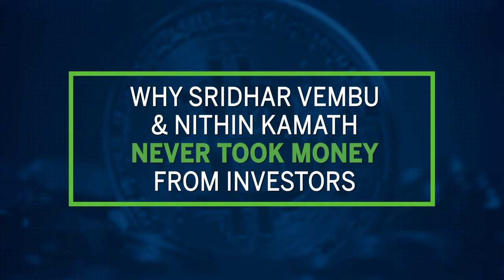Why Sridhar Vembu & Nithin Kamath Never Took Money From Investors | Moneycontrol Masterclass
"We didn't take the money but I have the freedom. I don't think I would have been able to work out of a village like this and do what I do," said Sridhar Vembu
"I hated the money obligation brought on the table. I hate to pick up a phone call when I don't want to,"said Nithin Kamath
Watch the founders Zoho and Zerodha explain why they decided to 'social distance themselves from investors.